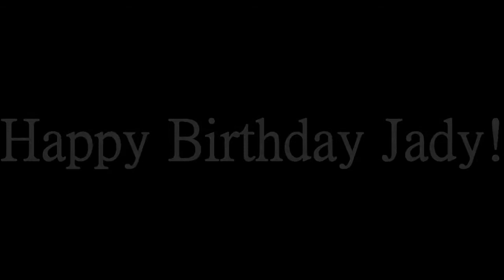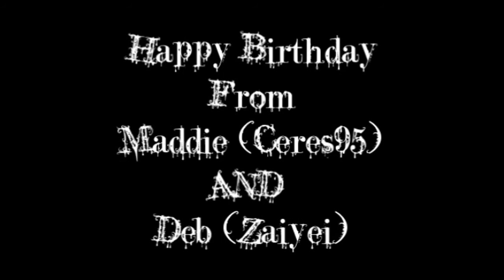Never Leave (HAPPY BIRTHDAY JADY)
:DD HAPPY BIRFDAY sexi ;D
Deb had suggested to make you a birthday video and she asked me to collab with her :D and of course i said yes XD!

Be sure to drop by and say happy birday :333
Jady, We both wish that your birfday was awesome and full of surprises :DD WE LOVE YOU :3

I personally thought this came out reallly really cute *Q* *drowns in cuteness*

Song: Here With Me
Artist: Plumb

Track 1//Deb(Zaiyei)
00:00-01:17

Track 2//Me
01:17-END
Anime: Loveless, Ouran High School Host Club, Aoi Hana, Umi Monogatari, Tsubasa Chronicle